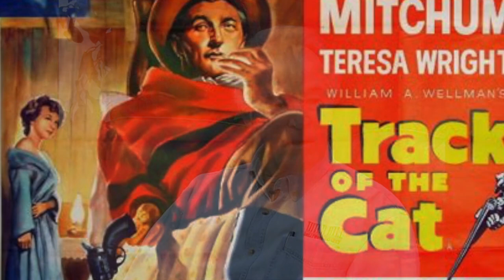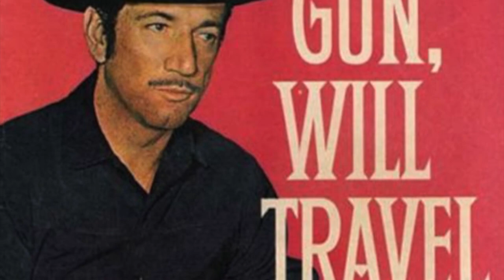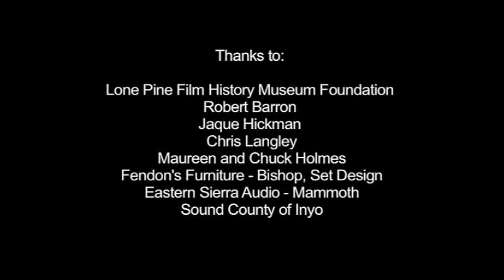Why working with Marlon Brando made William Wellman Jr. want to quit acting full complete episode.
In this complete full length episode with William Wellman Jr. he tells why working with Marlon Brando made him want to quit acting. Also in this episode of Along The Trail with Cheryl Rogers Barnett, Bill talks about his famous director father William Wellman who directed such classics as Wings and The Ox-Bow Incident. Also Bill tells about his career in film, movies and television. About working with Richard Boone on Have Gun Will Travel and other TV Westerns like Gunsmoke, Rawhide, Laramie and many more. This interview was recorded in October of 2009 at the 20th anniversary of the Lone Pine Film Festival. Here is the link to their website. lonepinefilmhistorymuseum.org  Westerns On The Web home to watch hundreds of free western movies and TV show episodes online.